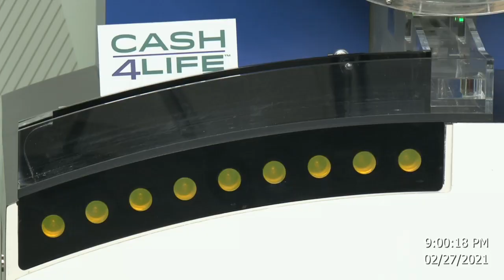Cash4Life Drawing 02-27-2021